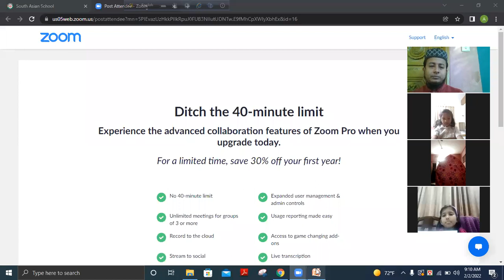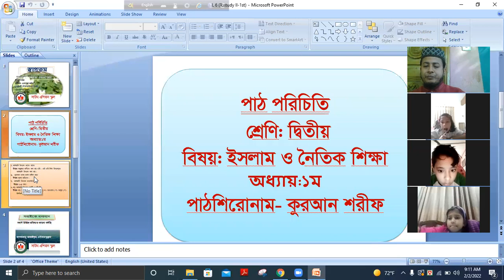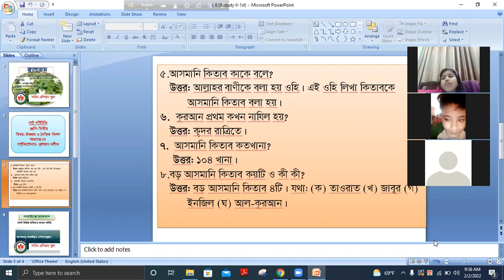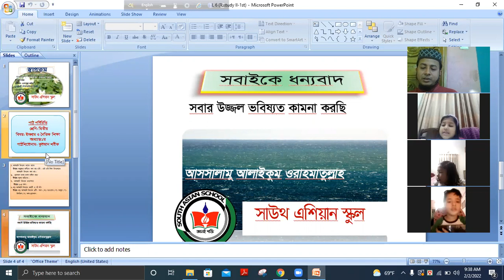শ্রেণি: ২য়, ১ম অধ্যায় (অনুশীলনী)